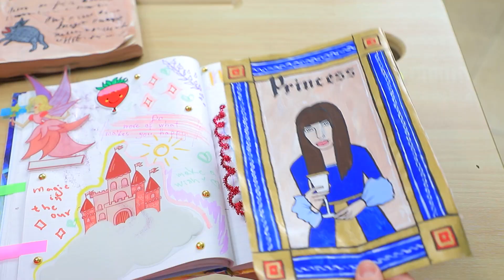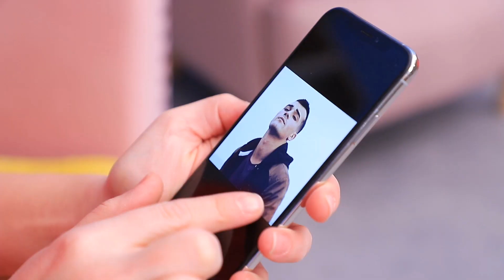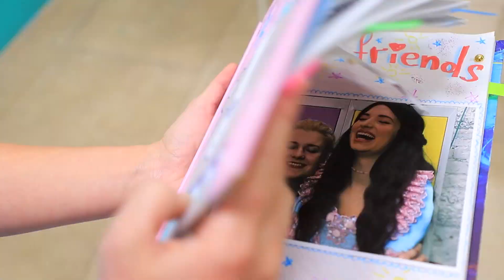Wat als Je BFF een Prinses Is / 12 Grappige Situaties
We nodigen je uit in de wereld van magie en sprookjes.  Wil je bevriend zijn met een echte prinses?  Bekijk dan WooHoo's nieuwe video over wat er gebeurt als je BTF een prinses is!